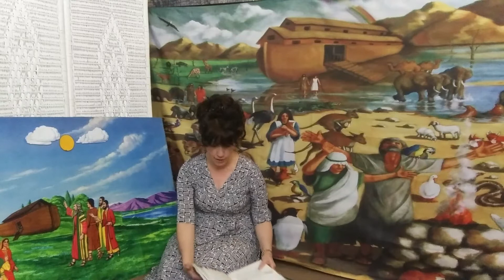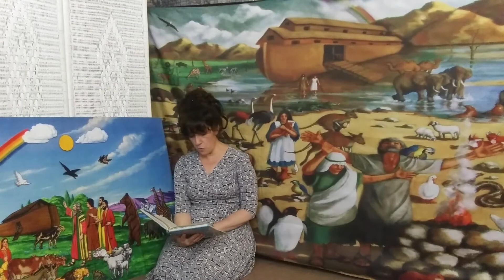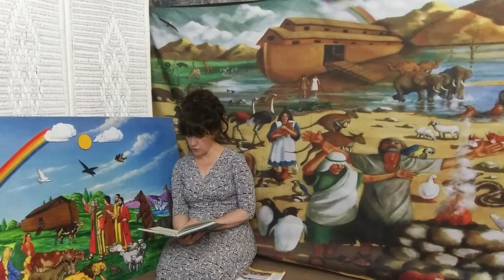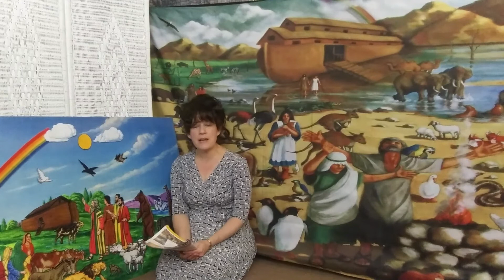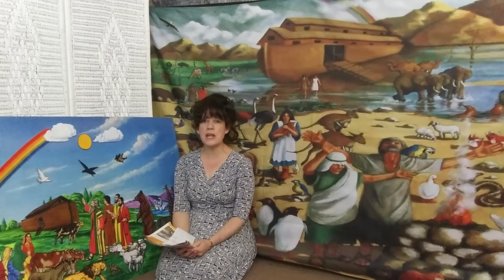Primary SS Lesson 05302020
Primary Sabbath School Lesson 05302020
Spokane Valley SDA Church